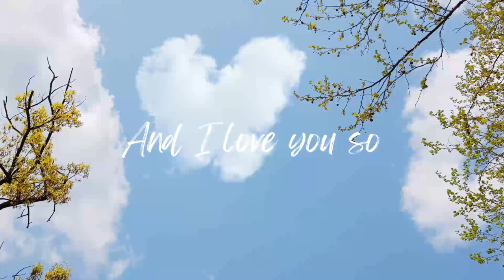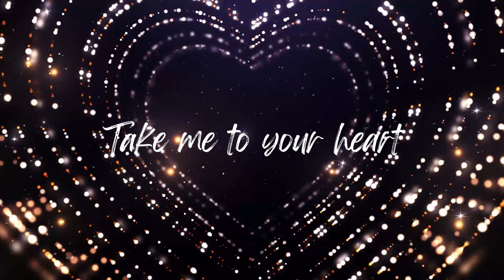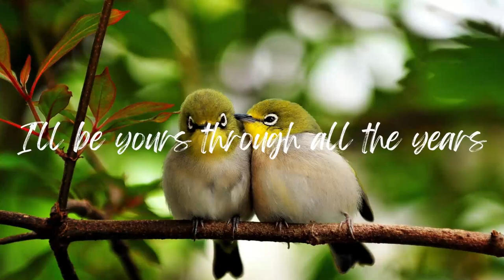Love Me Tender Karaoke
"Love Me Tender" is a classic song written by Elvis Presley and Ken Darby in 1956. It was the title song for the movie "Love Me Tender," which was Elvis Presley's first film. The song has since become one of his most popular and enduring hits.

The song is a slow, romantic ballad that features Presley's smooth vocals and gentle guitar playing. The lyrics express a deep and heartfelt love for someone, and the melody is tender and sweet, perfectly capturing the emotions of the song.

The song was an instant hit upon its release and has been covered by many artists over the years. It has been used in numerous movies and TV shows and is considered a classic love song. Its popularity has endured for over half a century, and it remains a beloved classic today.